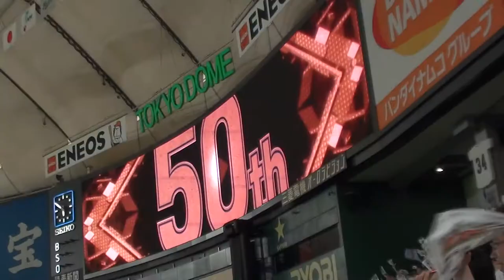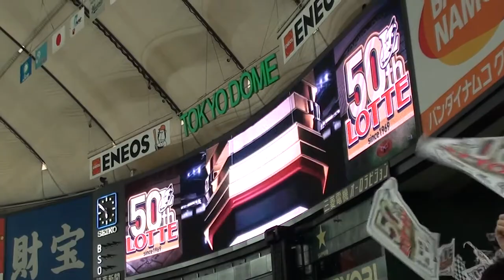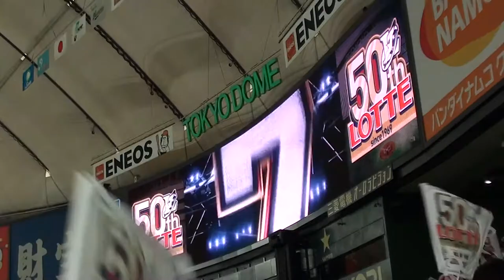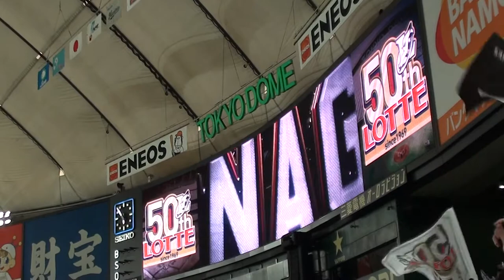千葉ロッテ 2018年／試合のスタメン【LOTTE 50th・8/21＠東京ドーム】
『LOTTE 50th』の記念試合ということもあってか、
少し懐かしいスタメン発表の曲でした。

1番打者の岡選手の際、
「おか ひろみ」コールしている方がいると思いますが、
（※自分＆一緒に行った友人ではありません）

この試合の前の2カード（北海道＆仙台）では
「おか ひろみ」コールだったので自然と言ったと思います。

この試合の時点で、関東は「おーか」コールです。

選手名コールの部分、統一してほしいですね。

‹2018/8/21 東京ドーム／vs 埼玉西武／17回戦›